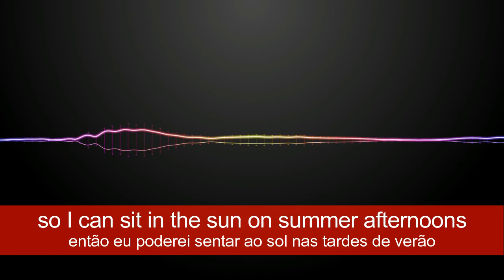Aprenda Inglês com Textos - Aula 008 (ÁUDIO E LEGENDAS)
Neste vídeo você conta com um áudio de um diálogo em Inglês gravado por nativos e ainda com legenda em Inglês e Português para auxiliar no seu aprendizado.

Recomendo que você assista a aula em que eu explico detalhadamente como você deve estudar com textos e assim maximizar o seu aprendizado e garantir a memorização e internalização da gramática de modo simples e fácil.

Você também pode baixar o pdf e mp3 com o áudio e descrição deste texto